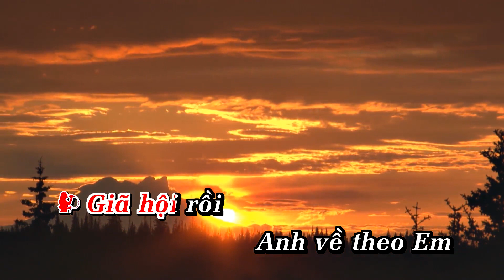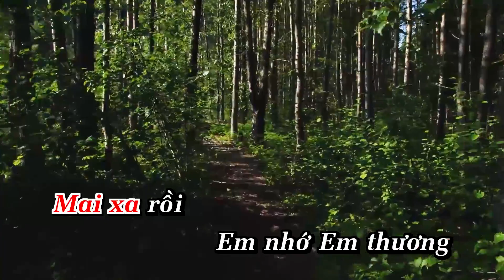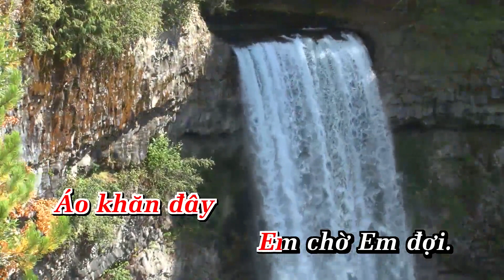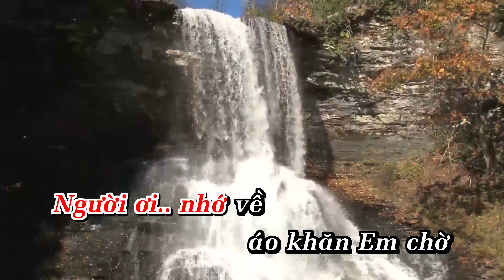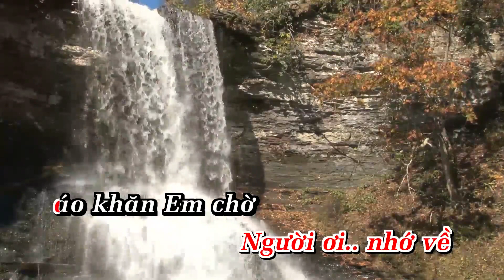Karaoke Nhớ Về Hội Lim Tone Nữ Nhạc Sống | ANA karaoke | Showbiz [ Bản chuẩn ]_TRUNG ĐỨC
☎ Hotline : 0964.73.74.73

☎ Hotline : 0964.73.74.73